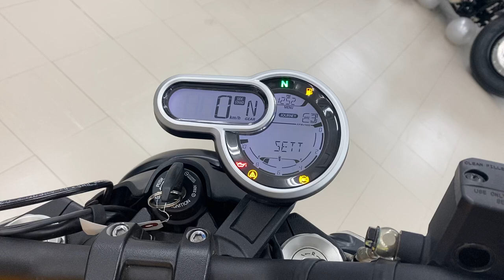Scrambler 1100 Tribute Pro 2022年 中古車 Lツイン登場50年記念往年の雰囲気を再現! バイクショップ名:バイクショップBEAT!BASE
パワフルな1079ccの空冷Lツインエンジンや、伝統のスチール製トレリスフレーム、高精度なサスペンション、電子制御デバイスといったメカニズムは、スタンダードなスクランブラー1100PROと同様。